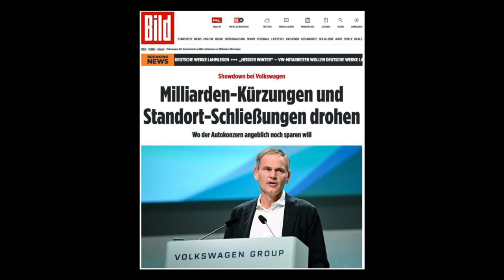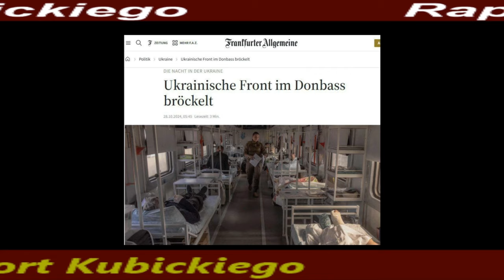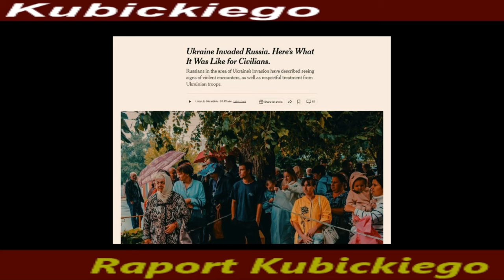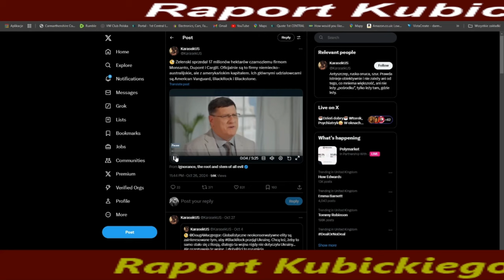Raport Kubickiego 90. Grubo się dzieje!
Jeżeli masz chęć i życzenie "do grającej szafy grosik wrzuć"